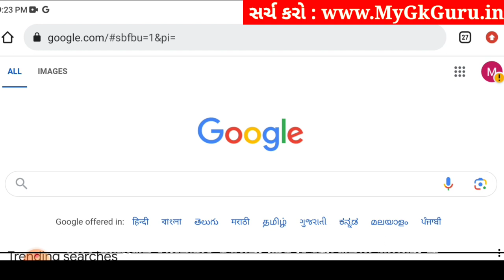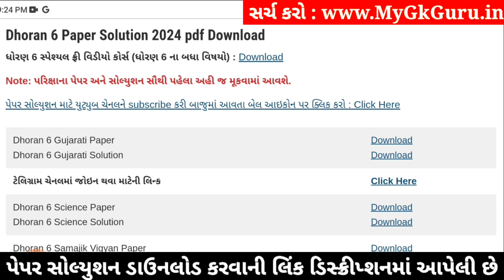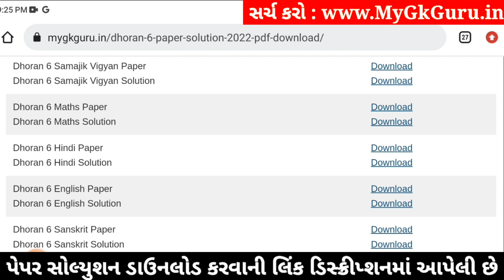Std 6 english paper solution 2024 80 marks, Dhoran 6 english paper solution 2024 std 6, april 2024